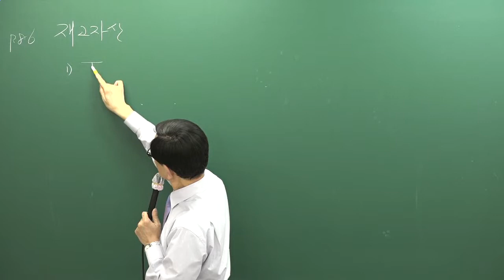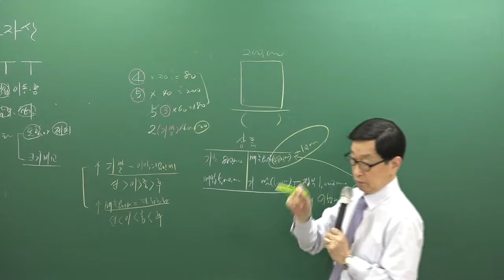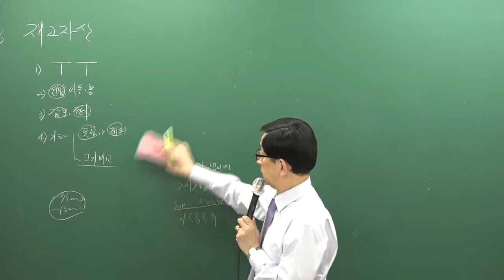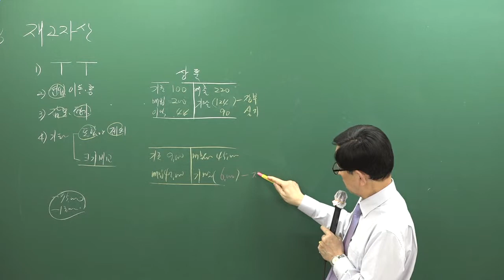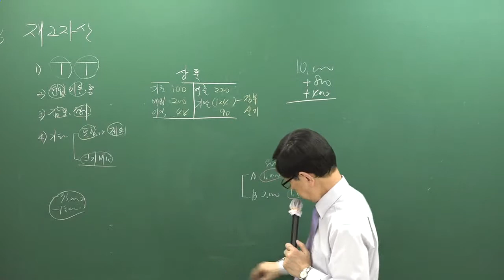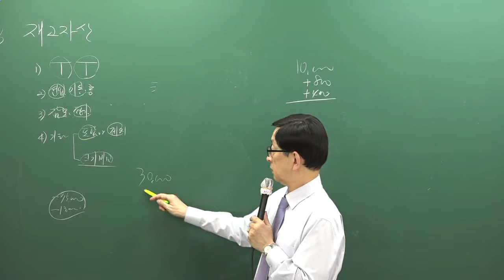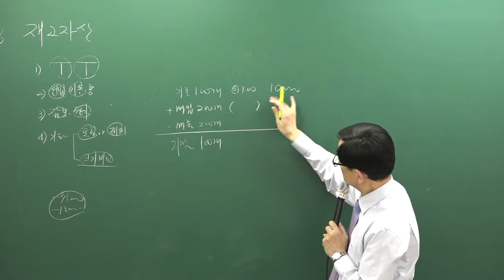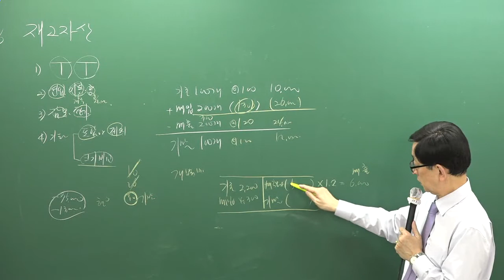[올프리] 2018년 주택관리사 회계 기출문제 13강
[올프리] 2017년 주택관리사(보) 1차 회계원리 기출문제풀이 곽기한교수